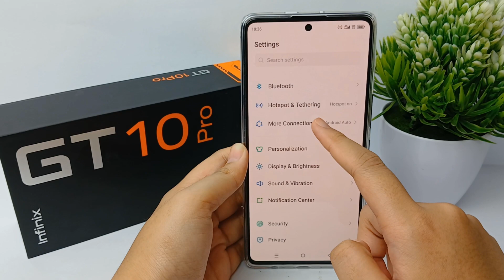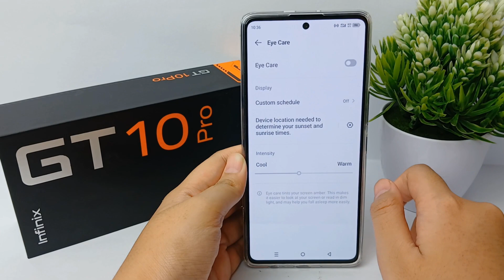How To Fix Yellowish Display In Infinix Gt 10 Pro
This video is relevant to the search:
how to fix yellowish display
infinix gt 10 pro
how to fix yellowish display in infinix
gt 10 pro
yellowish display
yellowish display in infinix
how to fix yellow screen
how to fix yellow screen infinix.